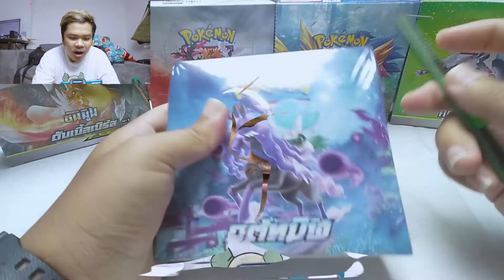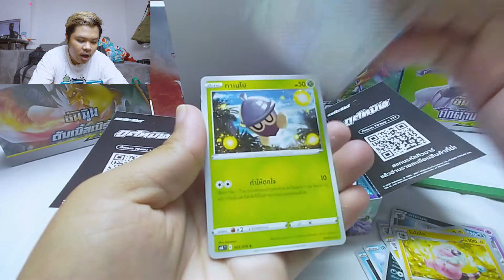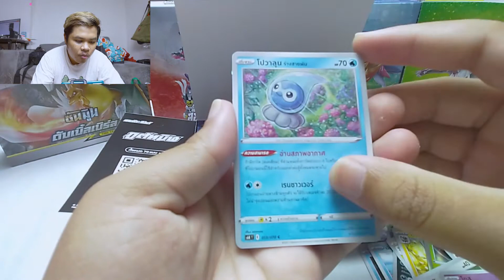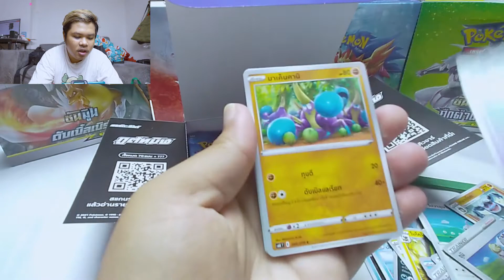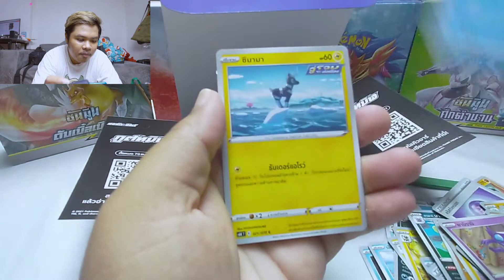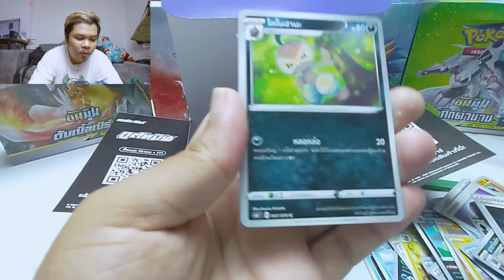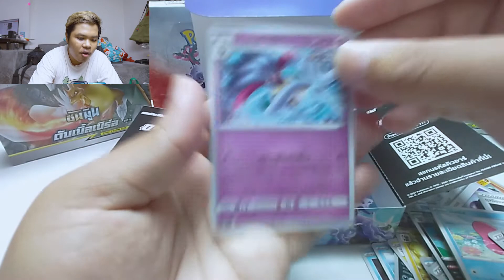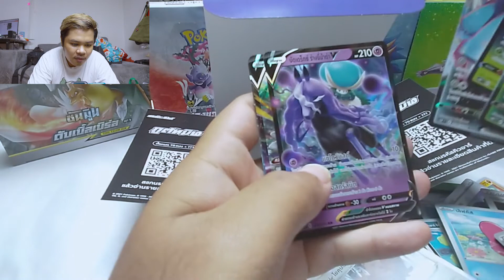(เปิดการ์ด) โปเกมอน ชุด "ภูตทมิฬ"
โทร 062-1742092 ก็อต